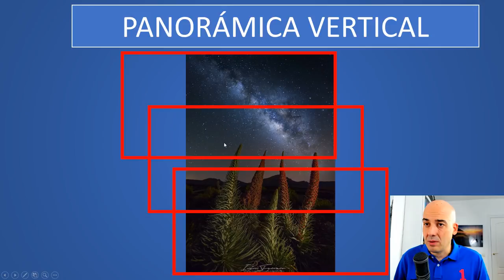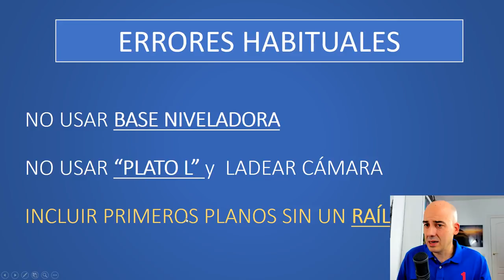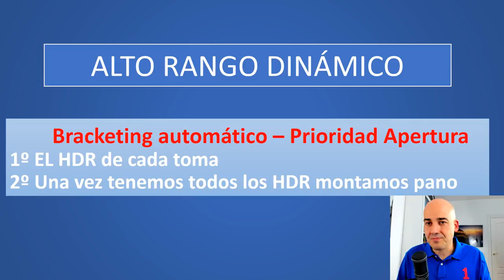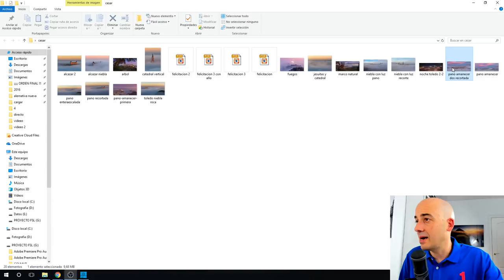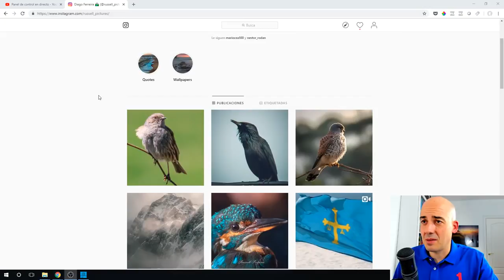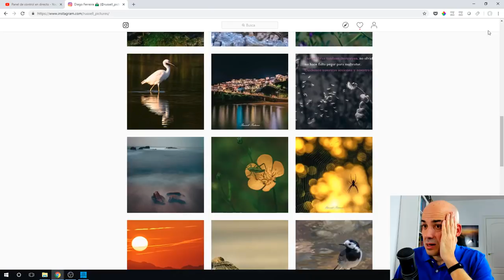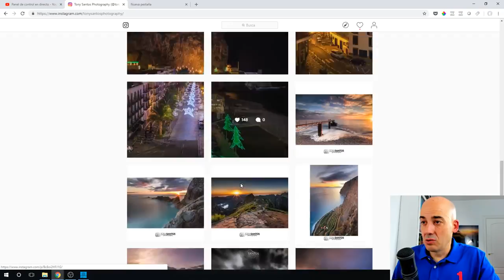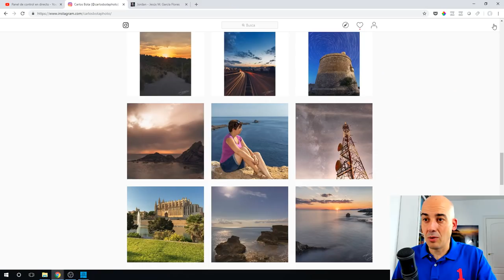💡💡Cómo hacer FOTOGRAFÍAS PANORÁMICAS | Accesorios indispensables y consejos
Directo en el que hablaremos de los accesorios INDISPENSABLES para realizar FOTOGRAFÍAS PANORÁMICAS y algunos consejos de esta modalidad que no debes olvidar. y si sobra tiempo...hablamos de todo un poco :)

RAÍL 2023
BASE NIVELADORA
Rotor panorámica grados

fotografía panoramica
fotos panoramicas
panoramicas con réflex
rotula panoramica
punto nodal
punto no paralelaje
pupila entrada lente
directo
videotutoriales castellano
formación
aprende fotografia
ivan ferrero
fotos panoramicas profesionales
consejos y tips
técnicas fotográficas
cabeza nodal
cabezal panoramico
español
aprender fotografia gratis
tutorial fotografia
aprender fotografia digital
FOTOGRAFIA PANÓRÁMICA
panoramica vertical
panoramica horizontal
Lightroom
photoshop
ptgui
autopano
photomerge